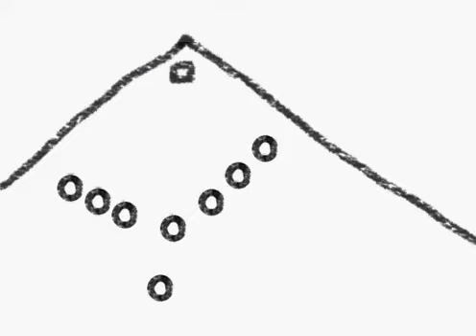Square Difference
A short on a square running to the top of the building confronted by circles that allow him the choice of jumping off a building or conforming to the norm.